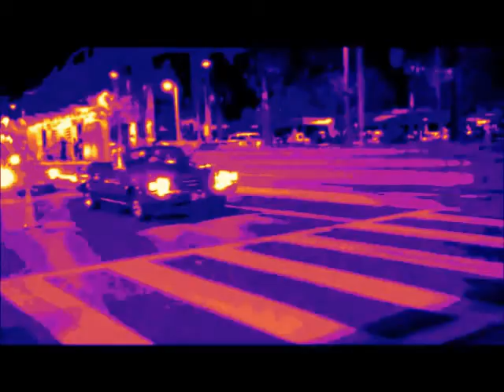after the show Now We Be Cruising Central Ave Phx 2012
Looks like da chiln'bit got together again to work a little Rasta Majic.  We all hope this puts a Smile on your face and a little Sunshine in your day.  ;O♥TACO Katie♥♥, :-o Annie♥♥,:-0♥ Penny♥♥  & Uncle Dameon♥♥ aka Dovebit
+ observer✍  Maybe future contributor ☀Wendy☼
 *is that burning rubber?